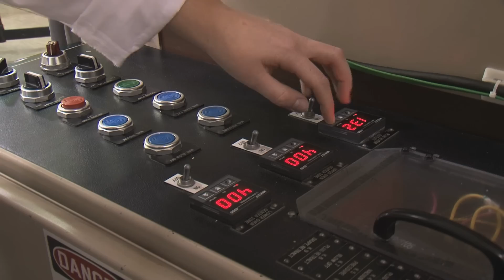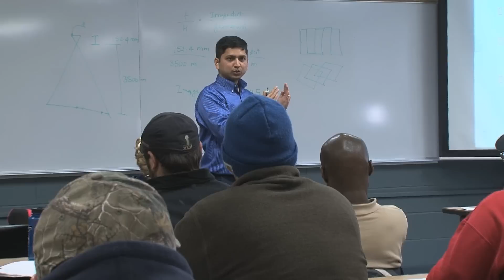Program Spotlight: The Women of the College of Engineering Technology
This edition of the Program Spotlight focuses on the women of the College of Engineering Technology at Ferris State University.